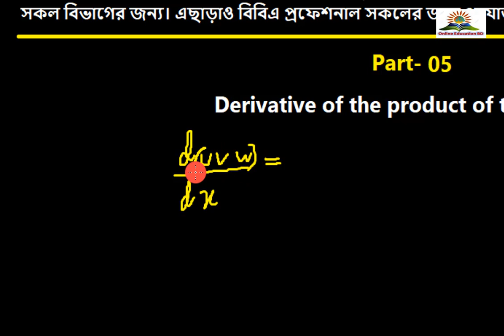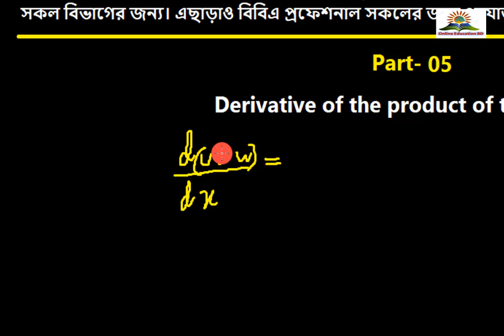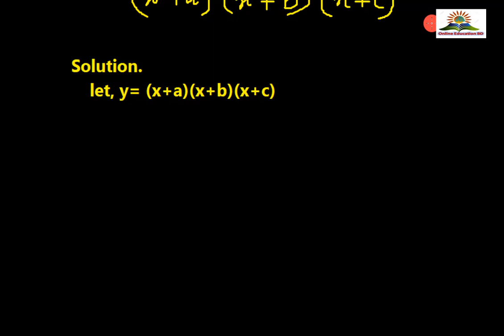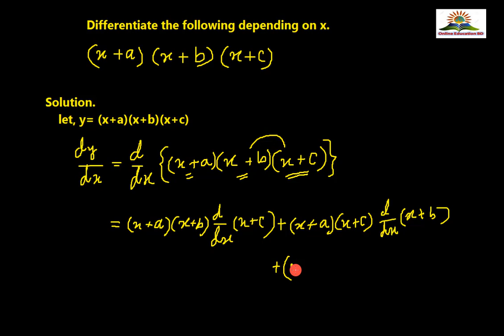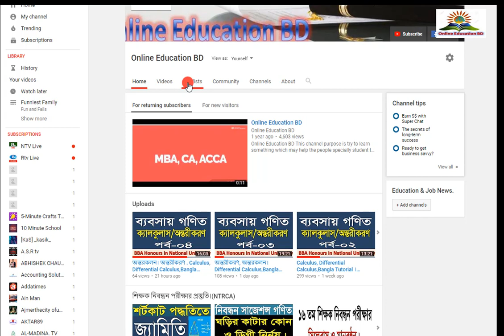জাতীয় বিশ্ববিদ্যালয়ের বিবিএ অনার্স পর্ব-০৫ এর জন্য ক্যালকুলাস, ডিফারেনশিয়াল ক্যালকুলাস, বাংলা ...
ক্যালকুলাস, ডিফারেনশিয়াল ক্যালকুলাস, জাতীয় বিশ্ববিদ্যালয়ে বিবিএ অনার্সের জন্য বাংলা টিউটোরিয়াল। পর্ব-05
বিবিএ সম্মান, ব্যবসায় গণিত, অন্তরীকরণ, অন্তরকলন।
 যারা আমার দেখার ভিডিও খুজে পান না বা উত্তর দিয়ে ভিডিও খুজে দেখতে বা দেখতে সমস্যা হয়। তারা আমার এই এন্ড্রয়েড এপ্স টিপ লিংকে ক্লিক করে ডাউনলোড করে আপনার এন্ড্রয়েড ফোনে ইনসটল করতে পারেন। বিঃদ্রঃ এপ্স ইন্সটল করার পর ভিডিও অন করার সময় (অবৈধ প্রতিক্রিয়া প্রাপ্ত হয়েছে) আসে তাহলে এপ্স এর উপরে নিচের নিচের সেটটি ক্লিক করুন । আপনার জিমেইল আইডি ও ওয়াড দিয়ে আবশ্যই পাস সাইন ইন করুন। আর দেখতে ধন্যবাদ...